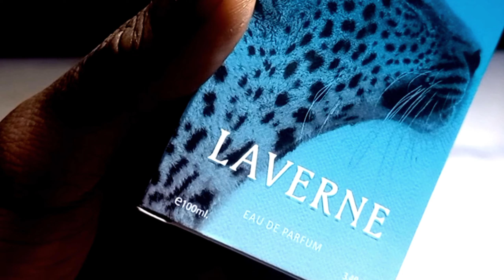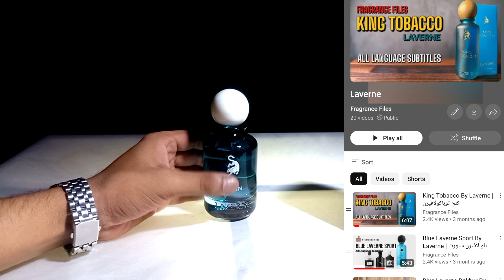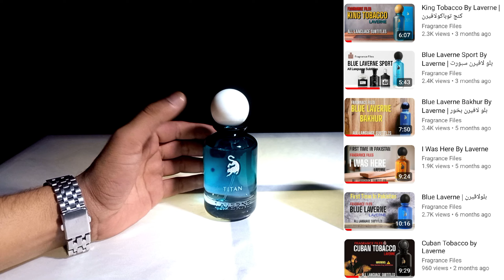Titan By Laverne | تايتن لافيرن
This video is about the newly launched beautiful fragrance from the House of Laverne perfume unboxing and fragrance review in detail in all language subtitles